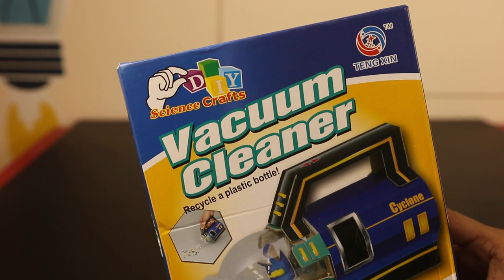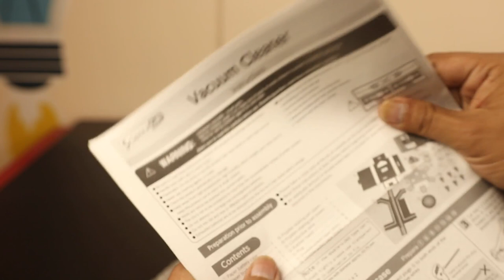Make your own Vacuum Cleaner Diy kit from Science Crafts - Peephole View Toys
This video is about how to make a simple diy vacuum cleaner.